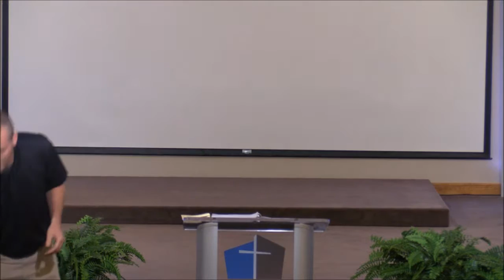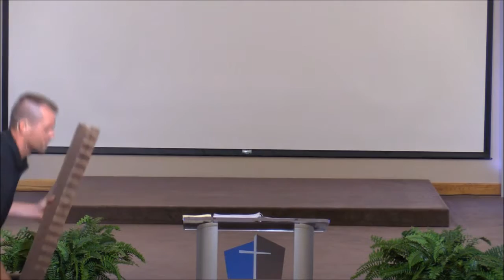July 31, 2016 Sermon